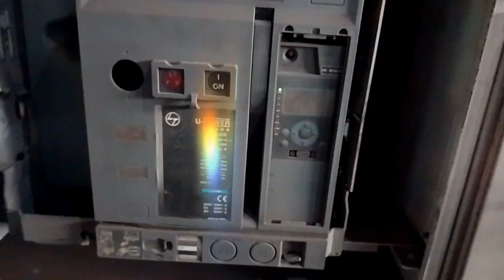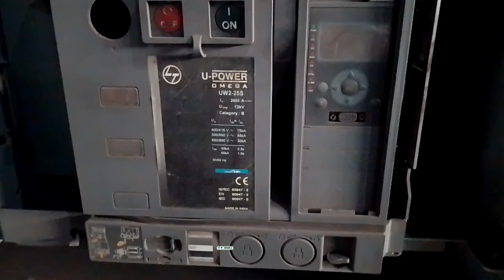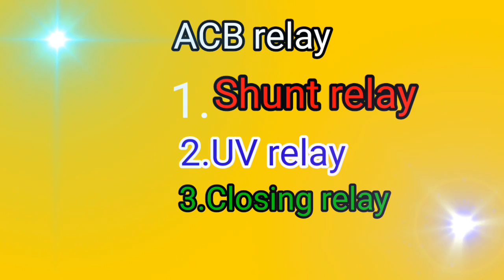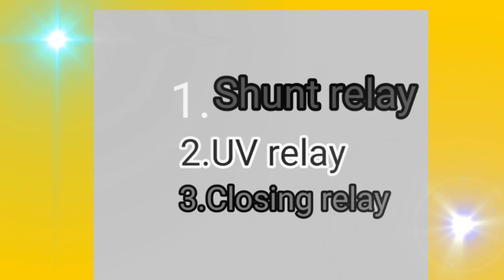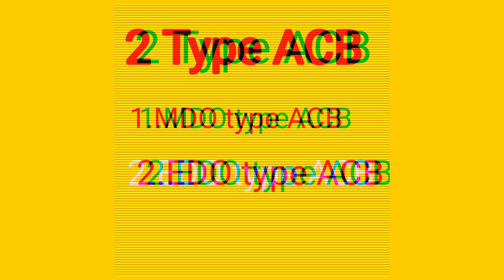How many types of relays are in an ACB and there works|| ACB मै कितने रिले है और रिले का काम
इस वीडियो मै आप लोग जानेंगे ACB मै कितने रिले होता है और यह रिले का काम क्या है।Acb का पुरा नाम है air Circuit breaker।ACB एक prokar ब्रेकर है।Acb सप्लाई आता है उसके बाद डिस्ट्रीब्यूट होता है पुरा प्लांट में।Acb ३ रिले होता है आर उन रिले का काम ट्रिपिंग करने में यूज होता है।